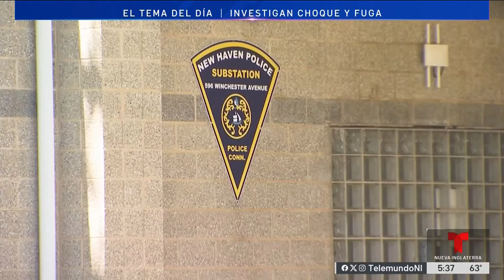Fallece hombre tras atropello y fuga en New Haven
Luis Timbila fue hallado por las autoridades en State Street y, a pesar de que se le brindó asistencia médica, murió a causa de sus heridas.